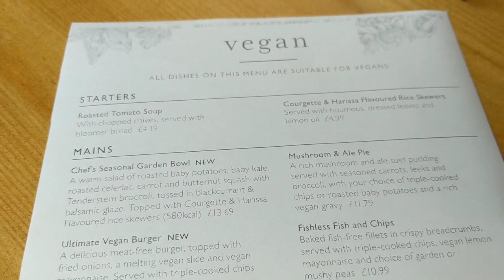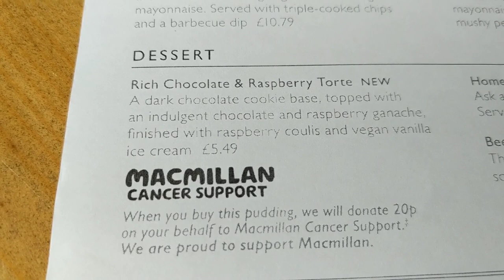The Abbey Field Vegan Review (Greene King Pub)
The Abbey Field pub is tucked away in the beautiful little town of Kenilworth and they were the friendliest people ever!